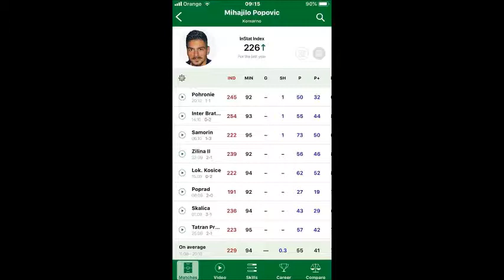Mihajilo Popovic Komarno short trailer